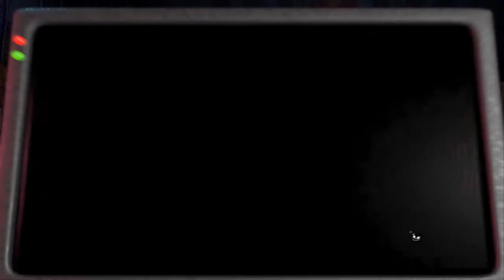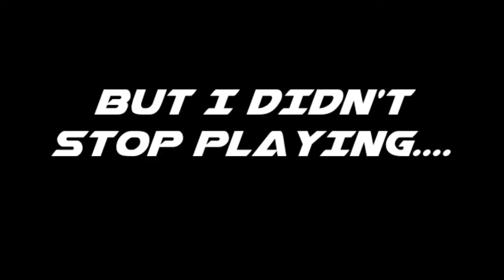Five Nights At Freddy's 2 Part 6 - A True Shock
Night 5 being the Pinnacle of the game, then leading up to the surprising Night 6? I prove something that I can't even grasp.